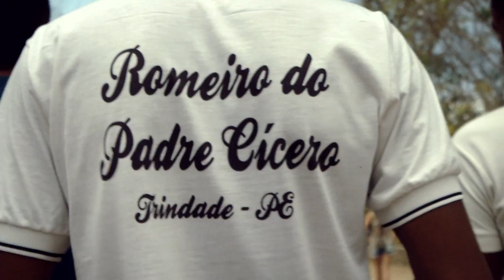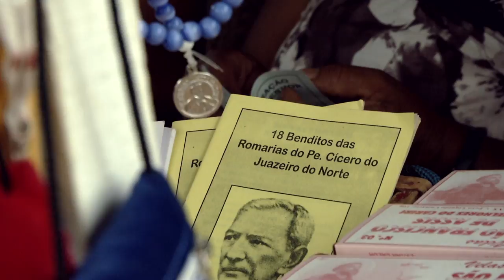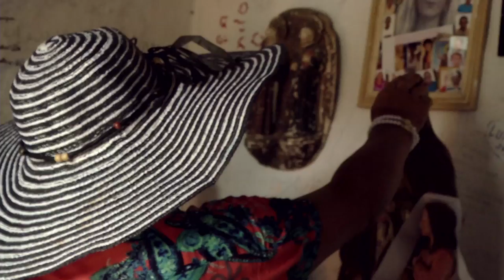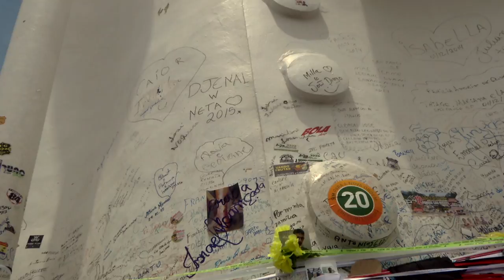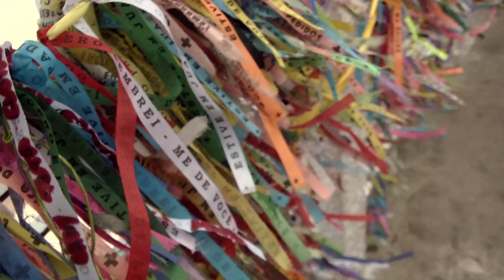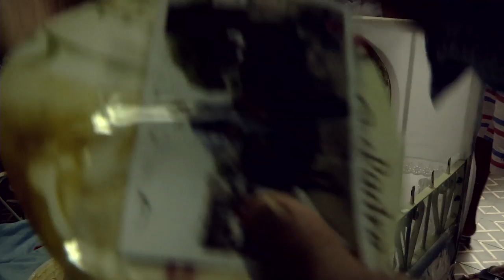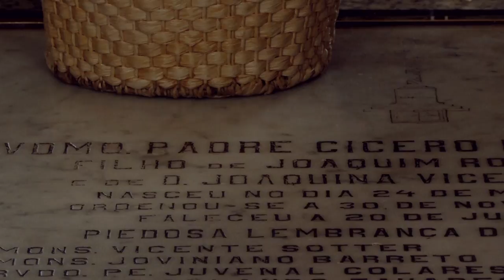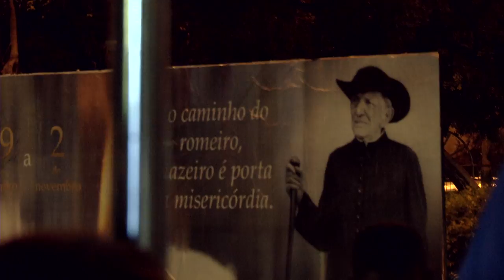PADRE CÍCERO (Híbridos, the Spirits of Brazil)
PADRE CÍCERO

A documentary on the pilgrimage and cult given to Padre Cícero, in the interior of the Sertão, Northeast of Brazil

cc.by.nc.sa
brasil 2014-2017